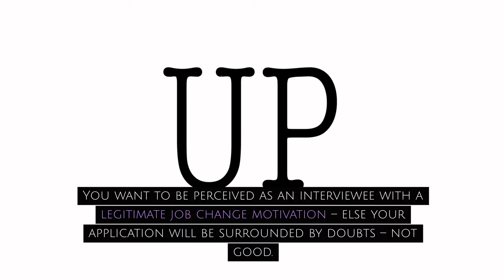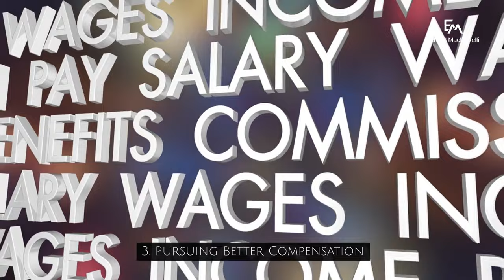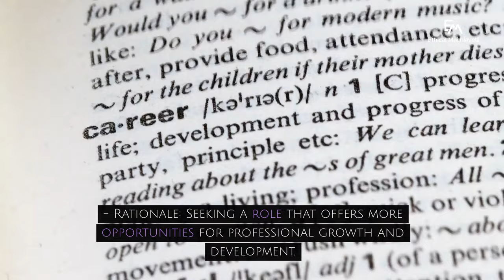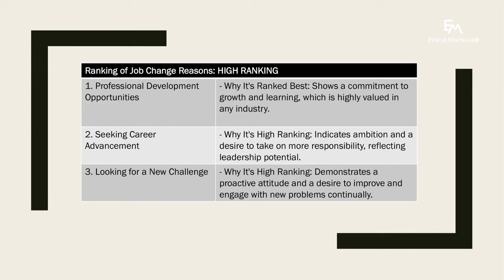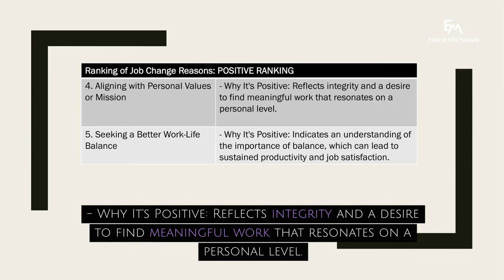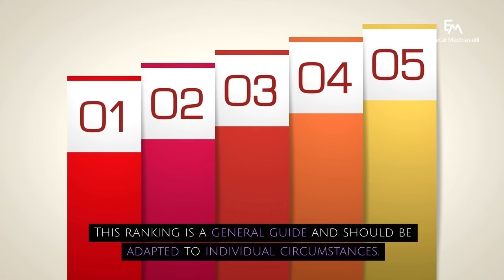How to Communicate Your Job Change Reason | Ranking Job Change Reasons | Job Search Tips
In this insightful video, "Best REASONS for JOB CHANGE in Interview  | Ranking Job Change Reasons | Job Search Tips" we dive deep into the most common and crucial interview questions about job changes. If you're preparing for an interview and struggling with how to answer questions like "Why do you want to change your job?" or "Why did you leave your last job?", this video is a must-watch!

We offer you the TOP 10 Best Reasons for Job Change in Interview Situations by Ranking Job Change Reasons According to what is perceived as best by employers.

Navigating through the maze of job interview questions can be daunting, especially when it's about your reasons for a job change. This comprehensive video is your go-to guide, addressing not just the "Why did you leave your last job?" and "Why do you want to change your job?" questions, but also offering strategies for other common inquiries like the "Tell me about yourself" behavioral interview question.

We delve into the nuances of formulating the best answers for questions like "Reason for job change in interview" and "Reason for leaving current job best answer". Understand the subtleties behind the "Reason for job change interview question and answer", and how to effectively rank your reasons for a job change to align with your career trajectory.

This video is more than just about providing answers; it's about understanding the intent behind each question. Learn how to confidently articulate your professional journey, tailoring your story to highlight your strengths and ambitions.

Whether you're grappling with the "Why did you leave your last job best answer" or looking for effective interview tips to present your narrative, our guide ensures you're prepared for every aspect of your interview.

We'll guide you through various Reasons for Job Change Interview Questions and Answers, providing you with the tools to articulate your motives confidently and positively. Discover how to rank your Reasons for Job Change in a way that resonates best with interviewers.

Learn how to frame your Reason for Leaving Current Job Best Answer and gain insight into formulating the Why Did You Leave Your Last Job Best Answer. Whether you're seeking a career advancement or aligning your job with personal values, we cover all the bases to help you prepare for the Why Do You Want to Change Your Job Interview Questions.

Hit play and transform your interview responses from satisfactory to exceptional!

Share your experiences or questions in the comments below – we love hearing from you! 🌟👇

Chapters:
00:00 Introduction
00:30 Variety of Job Change Reasons
03:28 Ranking Best Job Change Reasons
04:15 Neutral Job Change Reasons
04:38 Low Ranking Job Change Reasons
05:11 Important Notes